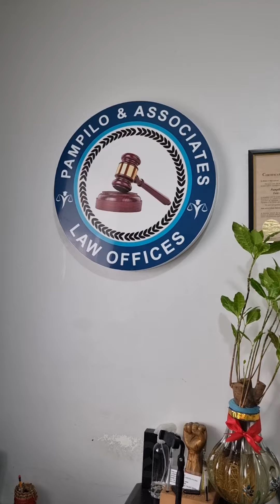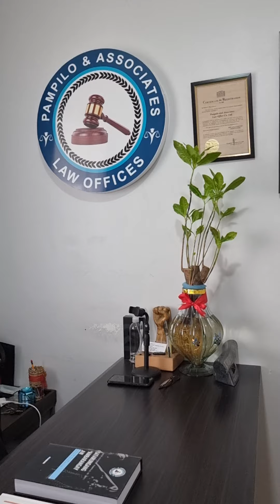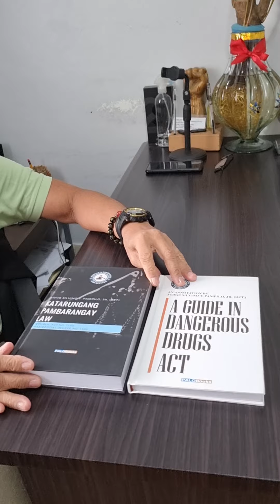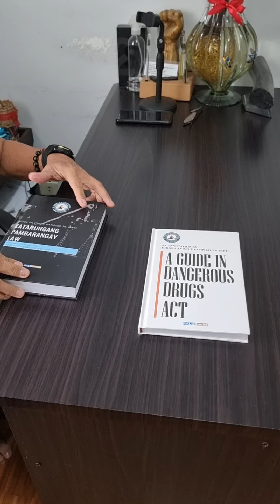NICOPHIL NEWS TV LIVE JULY 08,2022